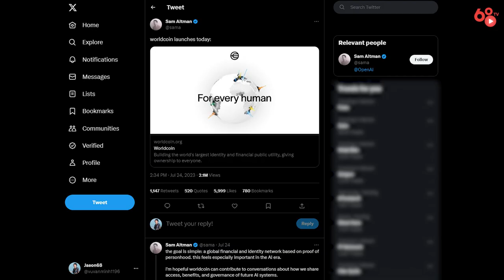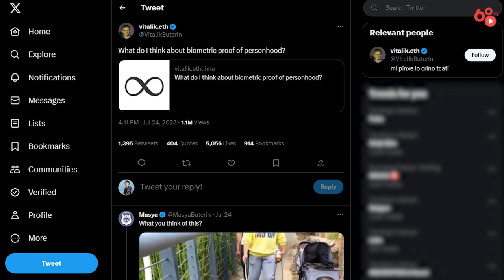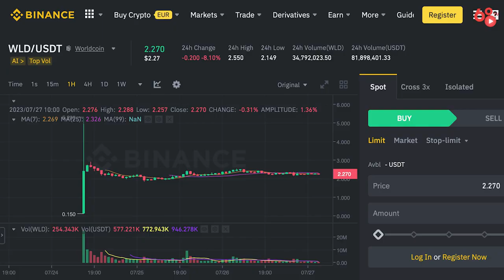Worldcoin (WLD) có gì để mà tham vọng làm "đồng tiền toàn cầu" | Bổ Não tập 1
Worldcoin có gì để mà tham vọng làm "đồng tiền toàn cầu"

Trong sự biến động liên tục của thị trường của tiền điện tử, có một tên tuổi đang nổi lên với tốc độ chóng mặt - đó chính là Worldcoin. Được phát triển từ năm 2021 bởi CEO của OpenAI, Worldcoin đang thu hút sự chú ý của giới đầu tư và công nghệ với việc đi đầu trong công cuộc phát triển Proof of personhood (PoP) (tạm dịch: Bằng chứng để chứng minh bạn là con người). Vậy vấn đề ở đây là gì? Tại sao chúng ta cần phải chứng minh mình là con người? Công nghệ mới này sẽ có những tác động như thế nào đối với thị trường crypto?

Hãy cùng khám phá trong video ngày hôm nay - Worldcoin có gì để mà tham vọng làm "đồng tiền toàn cầu"

Lưu ý: Video này không phải lời khuyên đầu tư.

Coin68 không chịu trách nhiệm với bất kỳ quyết định đầu tư nào của các bạn. Chúc các bạn thành công và kiếm được thật nhiều lợi nhuận từ thị trường tiềm năng này!